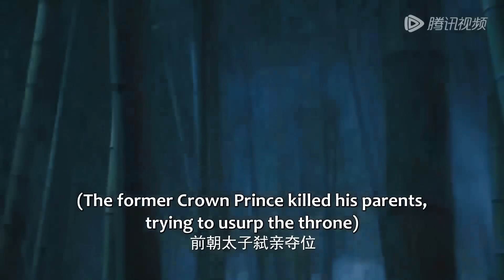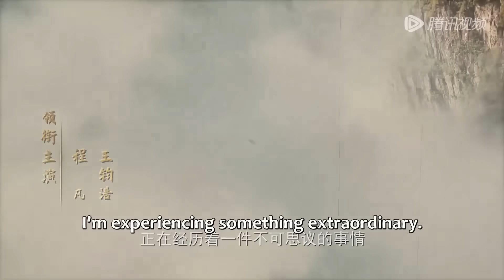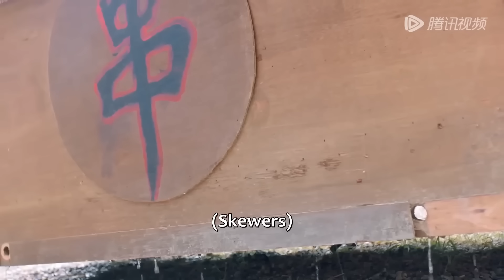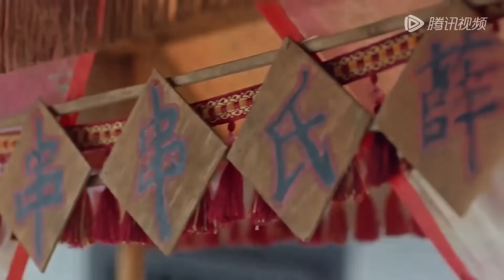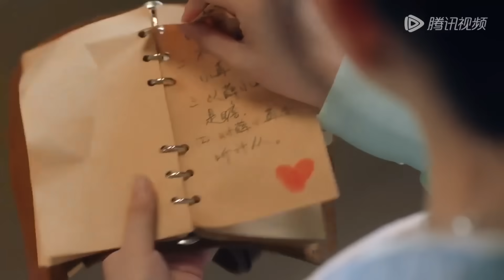全集💥天降厨娘邂逅失明太子，穿越时光只为爱上你！💥ENG SUB【薛小冉的古代搭伙之旅 The Journey】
🍎剧名【Drama Name】：薛小冉的古代搭伙之旅 The Journey

      薛小冉离家出走，意外掉落悬崖，睁眼就落入了荒无人迹的原始森林中，还顺手捡到一个半死不活的男人。两人在丛林中苦苦求生，可身为一个吃货，让她吃糠咽菜无异于饱受酷刑！于是袖子撸起，没有锅造锅、没有火搓火，爬树下河和吃比起来又能算得了什么？眼看生活奔小康，可怎么是自己穿越了？冒出来要娶自己当压寨夫人的土匪是什么情节？非要投资自己搞首富之子又是什么设定？她只想平平淡淡当个厨子却被硬塞去了皇宫……果然，每个穿越人都要经历如此跌宕的人生，她薛小冉早有准备。只是，身边的通缉犯怎么还藏着一个天大的秘密？